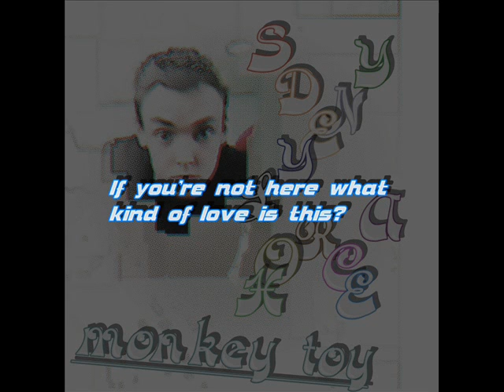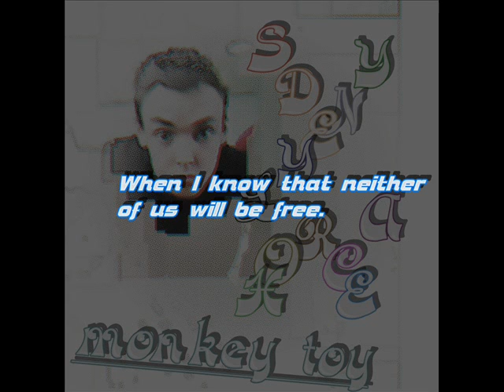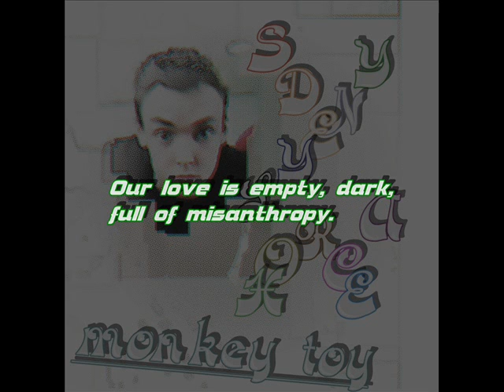Monkey Toy (Original Song)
I've been listening to a lot of electronica lately and so I decided to do a gritty electronic auto-tune song. The lyrics for this song I wrote about week ago, and they really do express a great emotional repression and a feeling of being trapped and just feeling like an object, as well as many other things. I auto-tuned the vocal not just to fit in with the electronic music but because it gives the voice a kind of 'trapped' sound that fits the idea of being emotionally trapped. It saps the emotion out of the voice, which in a way makes it even more emotional, as its much sadder when someone can't feel anything at all. I enjoyed creating this song and I hope you guys like it.

As usual, every aspect of this song was made by me. Enjoy (: